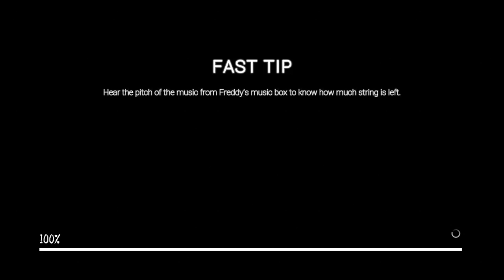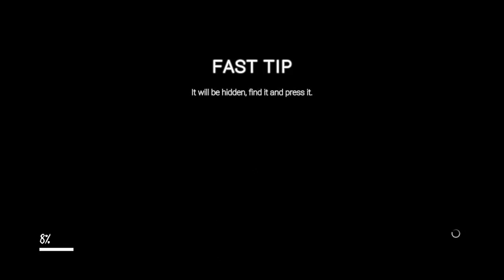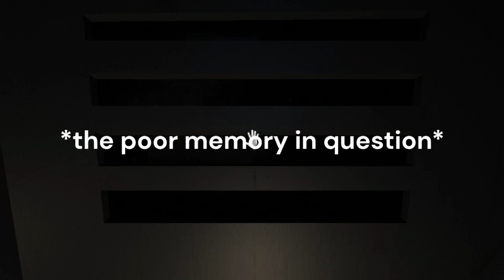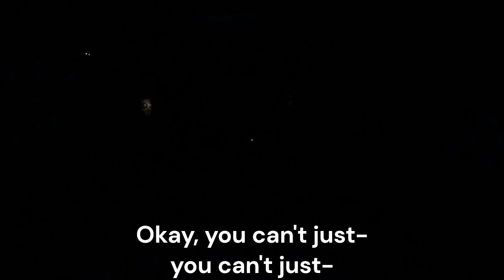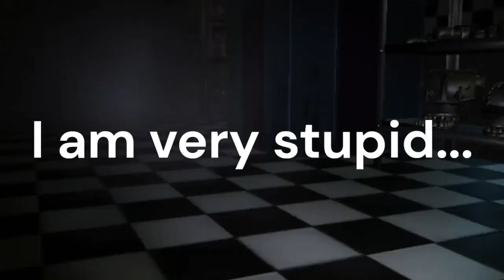You didn't see m- | The Glitched Attraction part 2 (ft Blossom)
00:00-08:20 Running in dark
08:21-21:17 Freddy is out
21:18-21:50 W